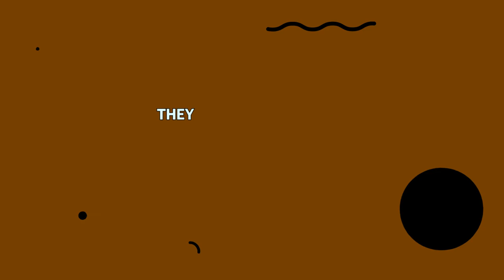LILEATHER - LEATHER APPLE WATCH BANDS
Leather Apple Watch Bands